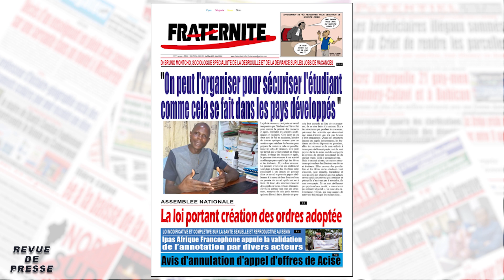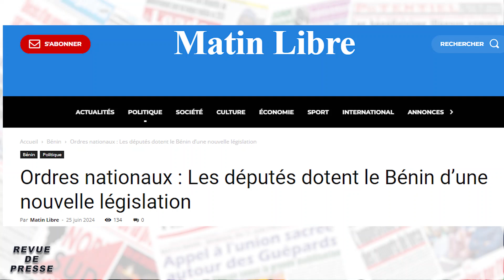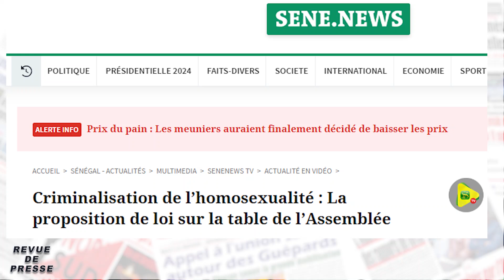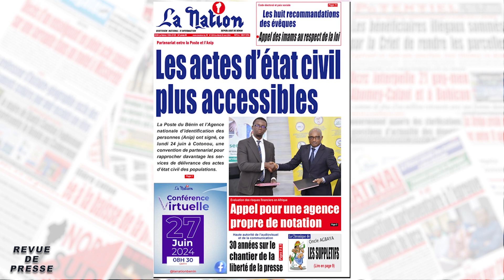REVUE DE PRESSE DU MARDI 25 JUIN 2024 SUR TELEVISION HEMICYCLE